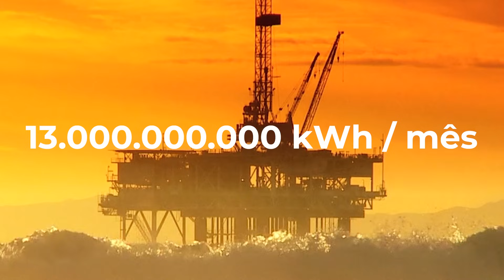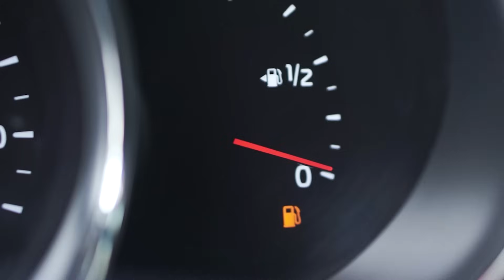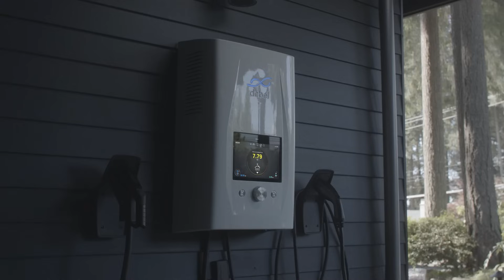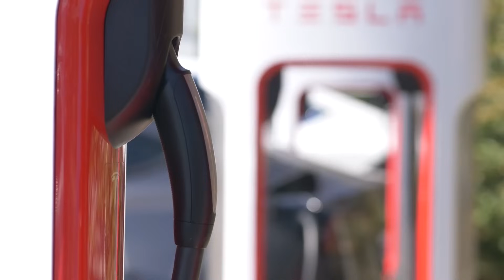Carro elétrico ou a combustão: qual é pior para o planeta?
🌿 CARRO ELÉTRICO x CARRO A COMBUSTÃO: Quem polui mais? 🌿

🔍 Será que os carros elétricos realmente produzem menos emissões de carbono do que os carros a combustão? Vamos explorar esta questão crucial que divide opiniões e esclarecer todos os pontos neste vídeo detalhado.

👋 Fala, Amantes da Engenharia! Hoje vamos mergulhar no debate sobre o impacto ambiental dos carros elétricos comparados aos carros a combustão.

Muitas pessoas acreditam que o processo de mineração de metais para os carros elétricos causa mais danos do que benefícios. Neste vídeo, vamos abordar a complexidade do impacto ambiental da produção de veículos elétricos, incluindo a mineração de lítio e outros metais. Também discutiremos como a engenharia detalhada está contribuindo para a eficiência dos carros elétricos no Brasil e no mundo.

Vamos comparar a eletricidade necessária para alimentar veículos elétricos com a energia usada para extrair, refinar e transportar combustíveis fósseis. Além disso, vamos examinar as etapas da extração de petróleo, desde a perfuração em alto-mar até o transporte por oleodutos e navios, e como isso contribui para a poluição global.

Tecnologias como a aviação elétrica e a aviação hidrogênio estão emergindo como alternativas sustentáveis no setor aeroespacial. Da mesma forma, os carros elétricos e híbridos estão se tornando cada vez mais populares, com empresas investindo em tecnologia avançada para reduzir as emissões de carbono. Exploraremos como o uso de energia limpa pode transformar o setor de transportes, comparando os impactos ambientais dos carros elétricos e carros a combustão.

📢 Participe da Discussão: Deixe seu comentário sobre qual tipo de carro você acha mais sustentável e se você possui um carro elétrico. Adoramos ouvir a opinião de nossa comunidade!

🔔 Não se esqueça de:

✨ Torne-se Membro: Considere se tornar membro do canal para nos ajudar a continuar produzindo conteúdo de qualidade e ser lembrado em nossos vídeos.

📹 Vídeos Recomendados: Confira as opções de vídeos ao lado que podem expandir ainda mais seu conhecimento sobre engenharia e sustentabilidade.

👋 Um grande abraço, Amantes da Engenharia, e até o próximo vídeo!